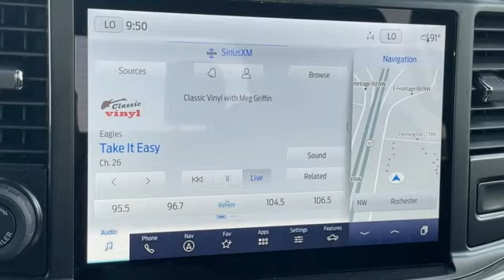New 2023 Ford F-150 Rochester MN Winona, MN F238290 - SOLD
Year: 2023
Make: Ford
Model: F-150
Trim: XLT
Engine: 3.5L V6 EcoBoost
Transmission: 10-Speed Automatic
Color: White
Interior: Black
Stock #: F238290
VIN: 1FTFW1E83PKE59731
$7,651 off MSRP! 2023 Ford F-150 Oxford White XLT 4D SuperCrew 3.5L V6 EcoBoost 4WD Priced below KBB Fair Purchase Price! Heated Seats, Blind-Spot Monitors, Lane Keeping Assist, Backup Camera, Intelligent Keyless Access w/Push Button Start, Apple CarPlay, Android Auto, Accent-Color Step Bars, Black 2-Bar Style Grille w/Black Surround/Accents, Body-Color Door & Tailgate Handles, Body-Color Front & Rear Bumpers, Box Side Decals, Class IV Trailer Hitch Receiver, Electronic Locking w/3.55 Axle Ratio, Extended Range 36 Gallon Fuel Tank, Integrated Trailer Brake Controller, Pro Trailer Backup Assist & Pro Trailer Hitch Assist, Trailer Tow Package, Unique Sport 40/Console/40 Front-Seats, Wheels: 18" 6-Spoke Machined Aluminum, XLT Sport Appearance Package.brbrThank you for taking the time to look at this good-looking 2023 Ford F-150. We look forward to earning your business. 07/31/2023***Must finance with Ford Motor Credit to qualify for $500 Rebate. On Approved Credit.***

Address:
4900 Highway 52 North